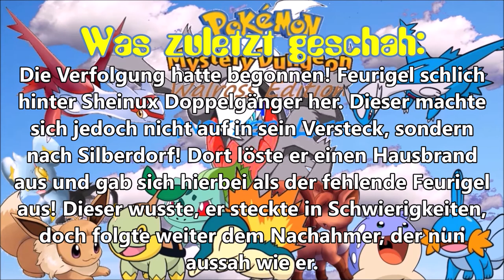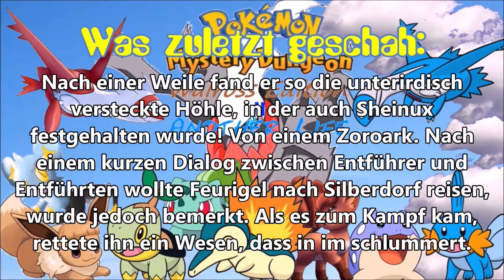Die sieben Teile einer Seele: Pokemon Mystery Dungeon Walross Edition 4 Another Life #8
Unterstützt mich gerne mit einem Like oder Abo und checkt meine Kollegen aus.